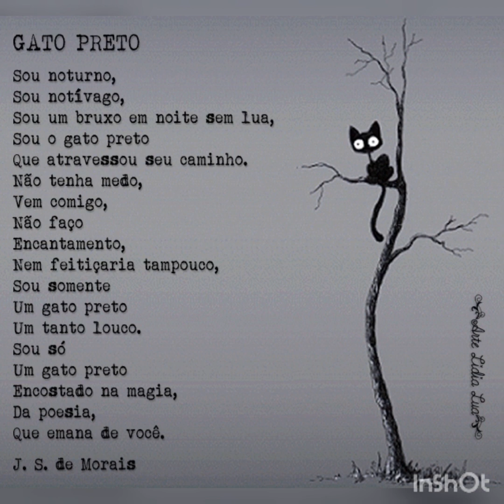Fotos antigas de gatos.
Olá,
Hoje trago fotos antigas de lindos gatinhos e alguns com seus donos.  O primeiro gatos a serem fotografados foi  por volta de 1880. Outra coisa que deve ter dificultado fotografar gatos no passado foi que a tecnologia da câmera na época exigia que o assunto da foto permanecesse parado por longos períodos de tempo.